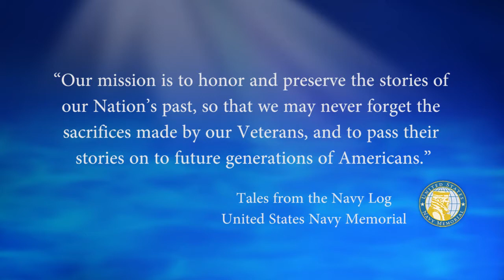USNM Interview of Verner Utke Ramsing Part Ten Service on Carriers & Commanding USS Southerland